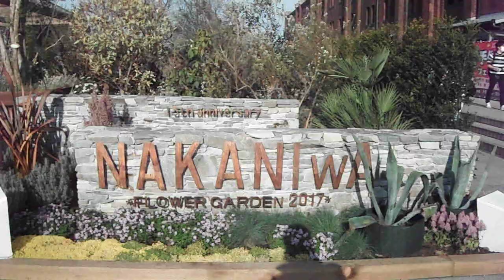DSCF7106赤レンガ倉庫20170416フラワーガーデンNAKANIwA